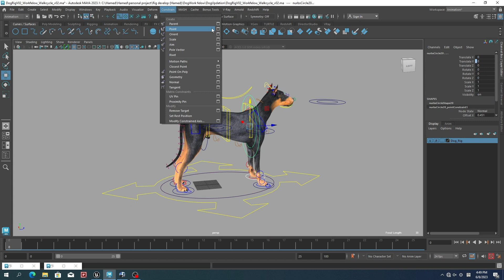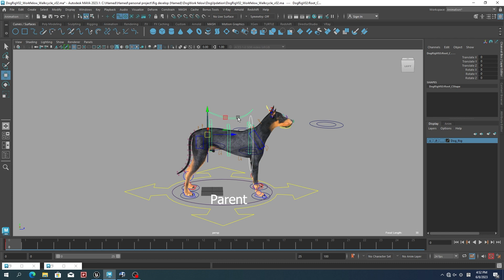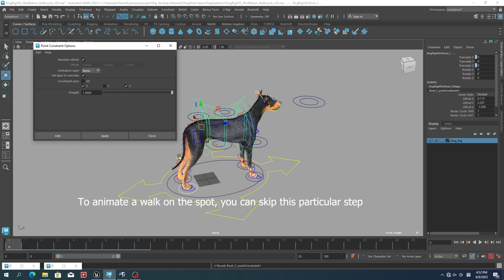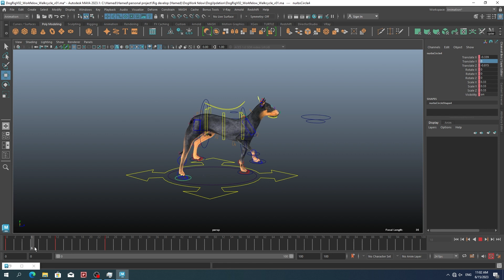Automating Quadruped Rig for a Dynamic Walk Cycle.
In this tutorial, I will demonstrate my workflow for automating a quadruped rig to create a walk cycle. I hope you find it useful and enjoyable.